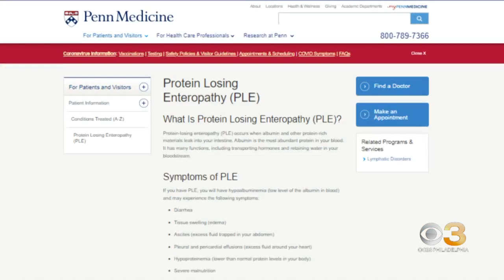Medical mystery solved at Penn Medicine